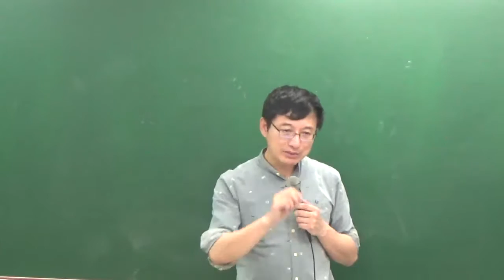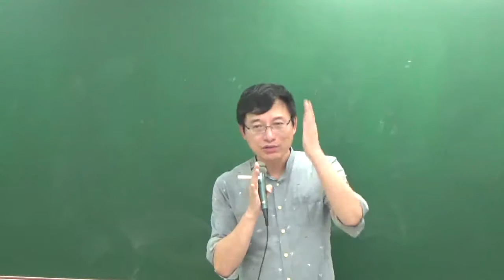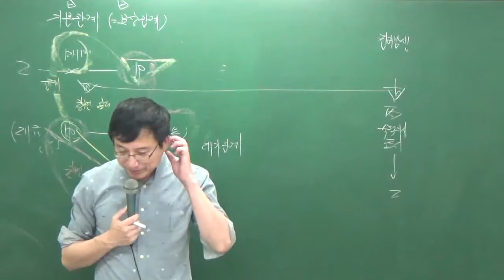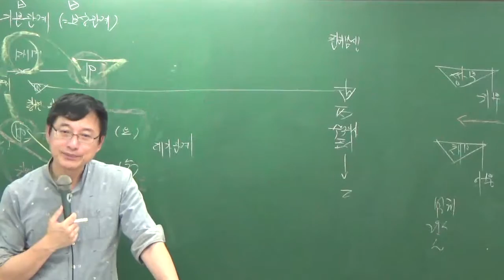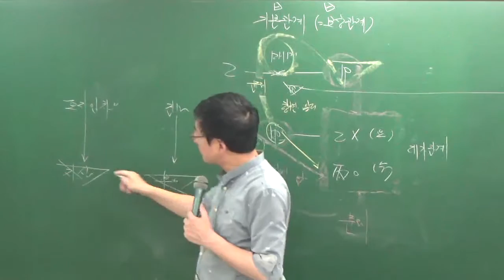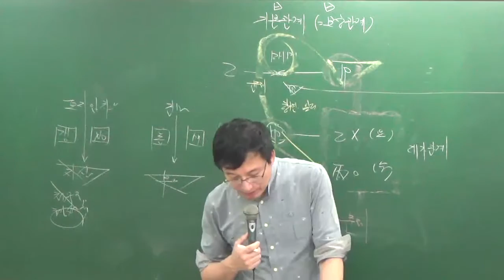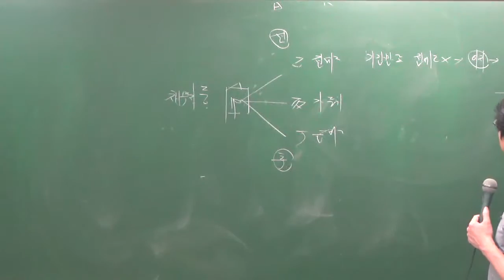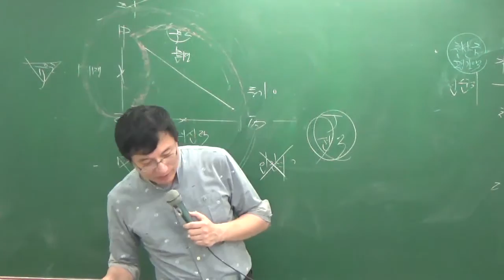민특9-12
9월모의고사